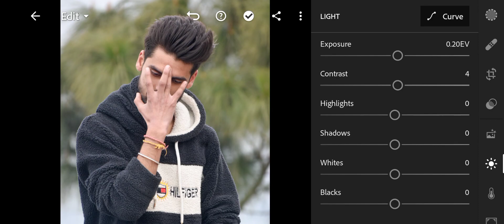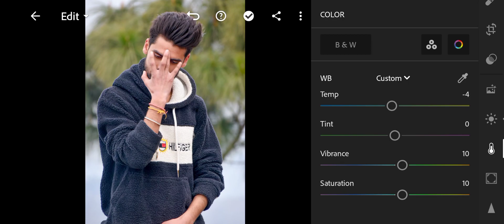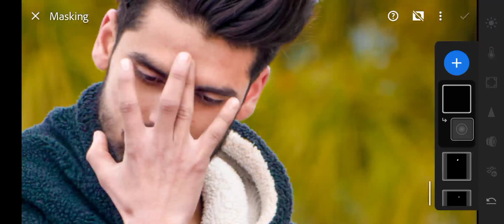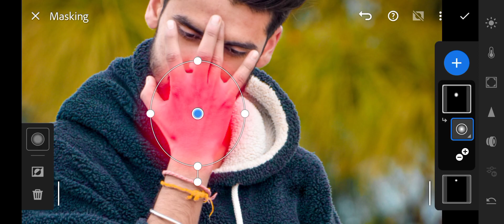Lightroom new tutorial //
This vedio is for  editing purpuse